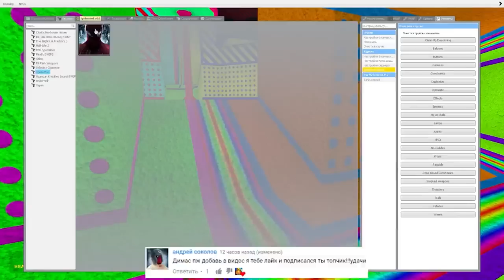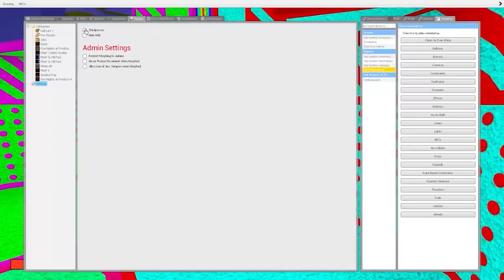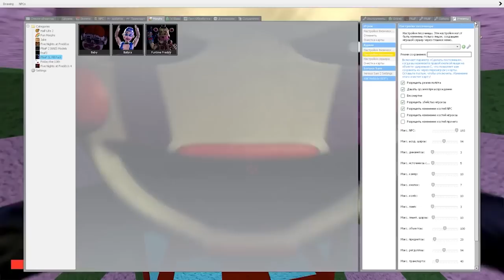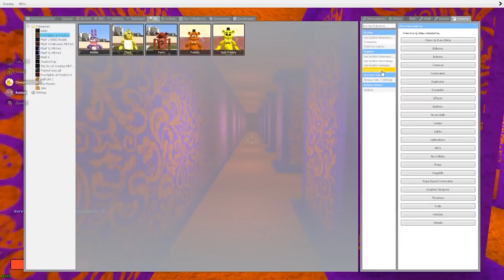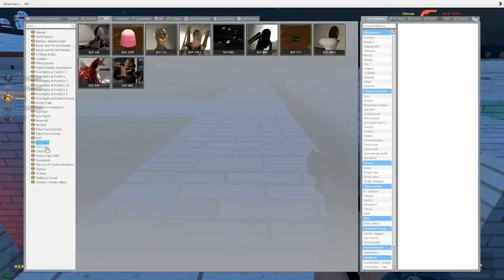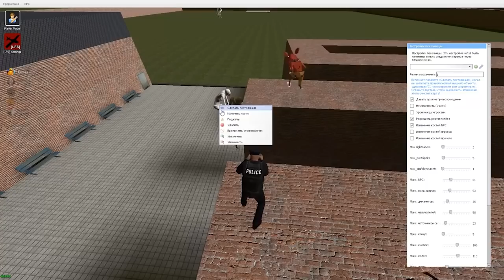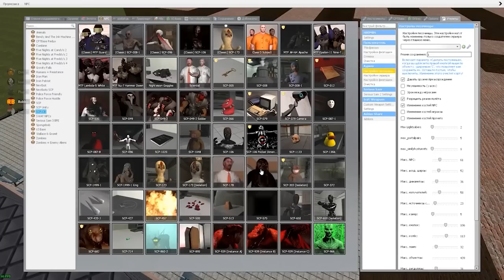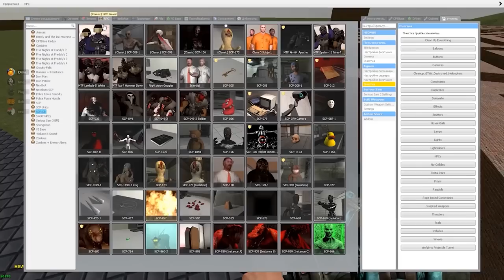Аниматроники и SCP гоняются за нами в лабиринте Garry's Mod